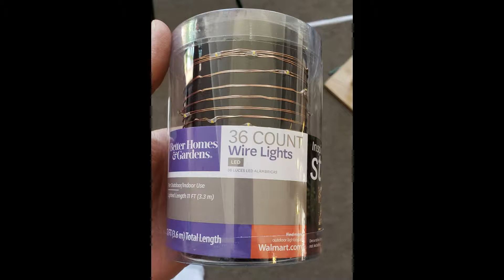LED Lighted Monster knex Ferris Wheel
This giant K'nex Ferris was decorated with hundreds of LED lights. Questions/Comments are welcomed.